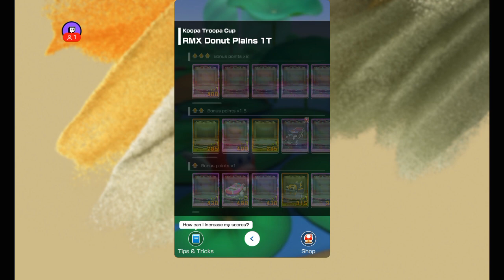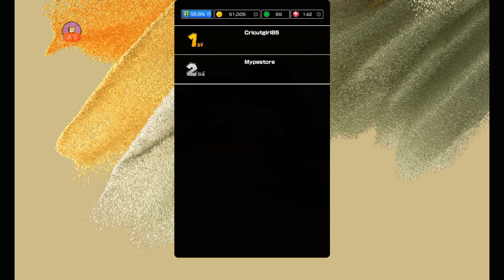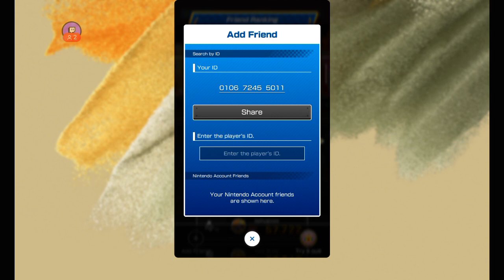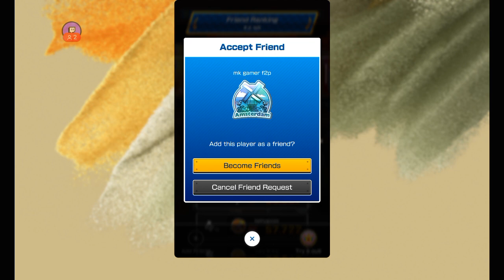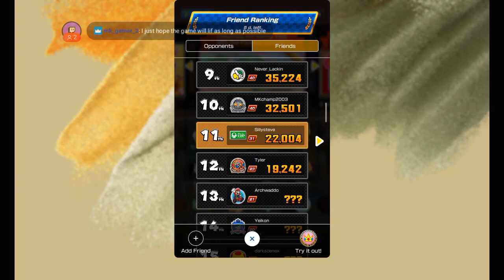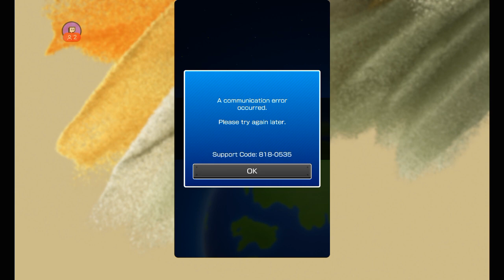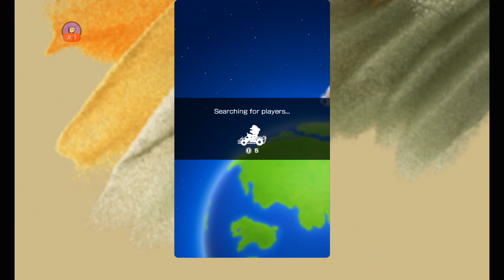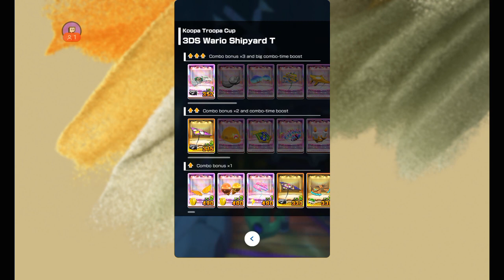Mario Kart Tour - Part 288